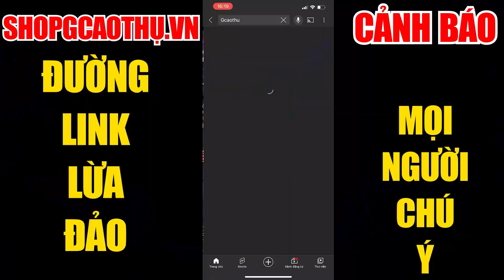[Gcaothu] Trang phục Capheny Cô Dâu chính thức ra mắt full hiệu ứng - Đẩy thẳng mid không ai cản nổi